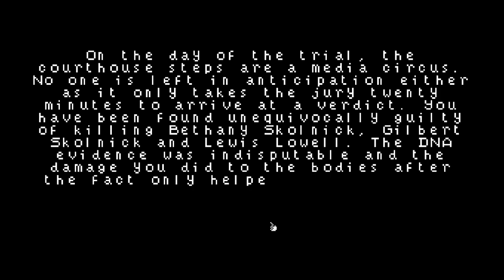Freeman's Playthrough of Cease to Breathe (Lethal Injection ending)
This is my playthrough of Sam Thul's Cease to Breathe. To get the Lethal Injection ending, Use the axe to on the three corpses and beat the game WITHOUT cleaning the axe. After a few tries on this game, i beat it without any mistakes.